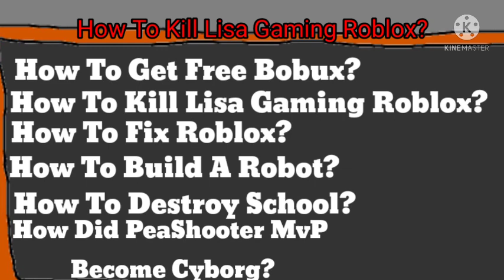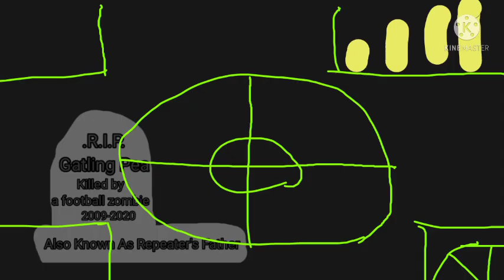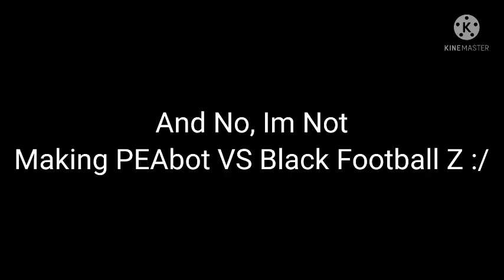So Is This How He Died? | PvZ Image | Episode: 10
These Musics And Sound Effects Doesn't Belong To Me.